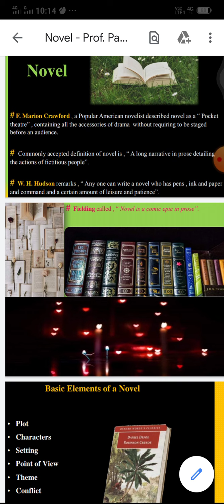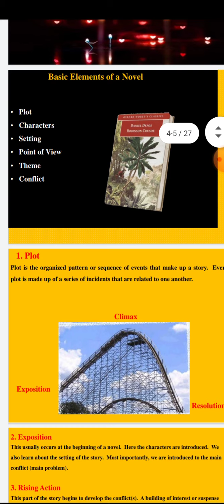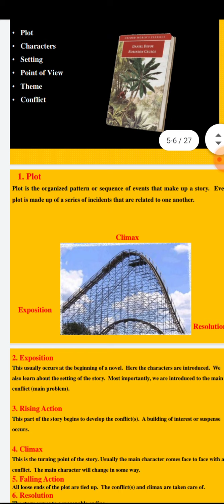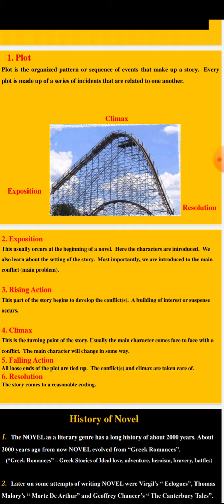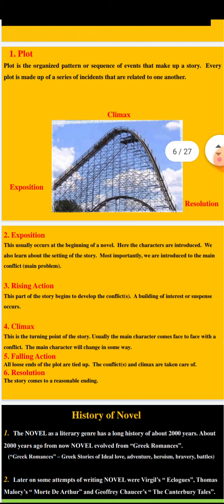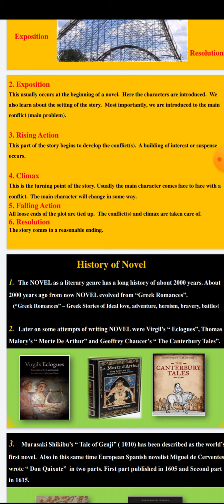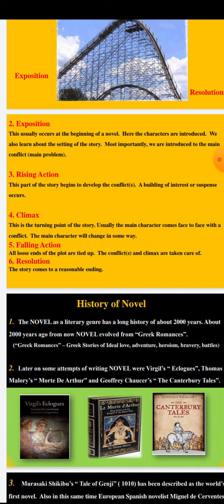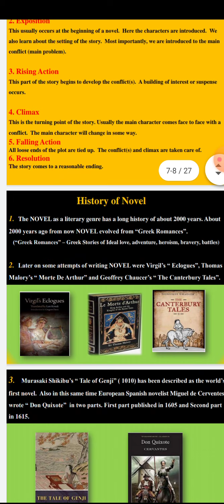Janata Highschool and Jr College Shirol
English history of novel